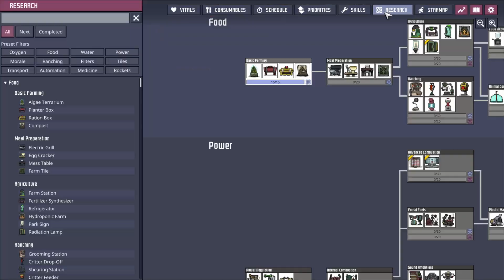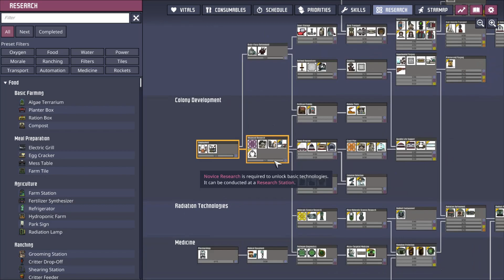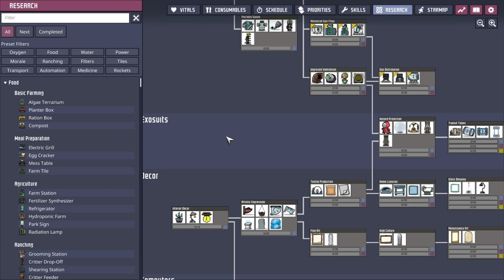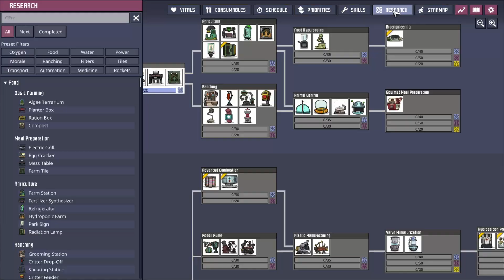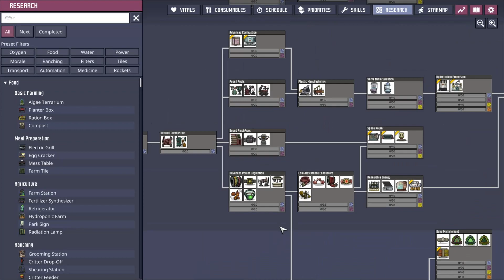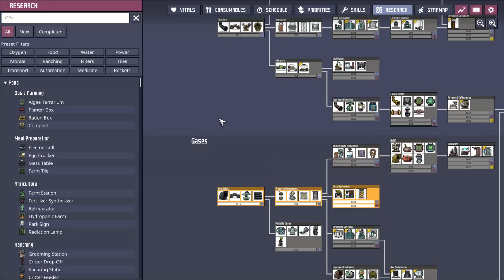We START a COLONY in Oxygen Not Included - Ep 1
Welcome to a new series, and new game on the channel: Oxygen Not Included (ONI). ONI is a colony management simulator where you try to make an asteroid warm and cozy and homely. While fighting against the elements. A truly ultimate challenge to make your colony the most sustainable and functional as possible.

Oxygen somewhat included.

00:00 - Intro
04:13 - Selecting Our Crew
04:13 - Getting Started
09:06 - Prepping The Water Supply
17:02 - Oxygen and Storage
24:03 - Electricity, Research, and Food
33:13 - Planning Research
43:18 - Checking in on Farming
48:52 - Reviewing Reports and Summaries
51:00 - Outro